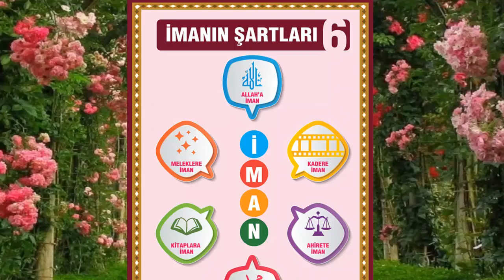İmanın Şartları | Grafik